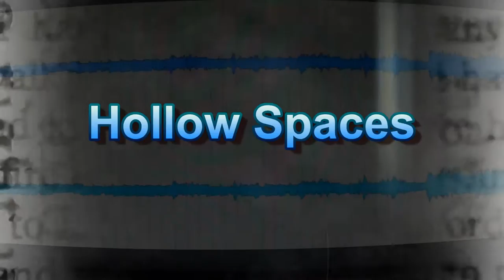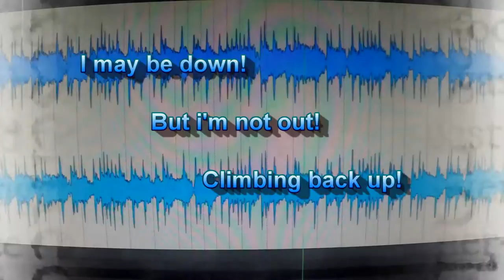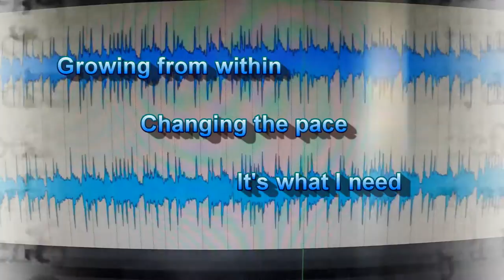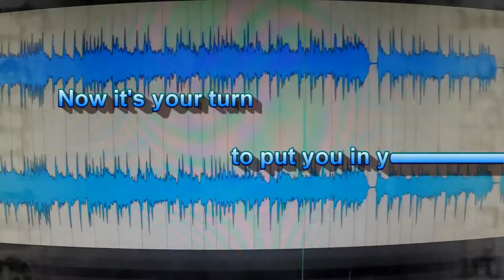Hollow Spaces Official Lyric Video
Hollow Spaces performed by VeiN

lyric video by Mike Hefner
Song written by Mike Hefner